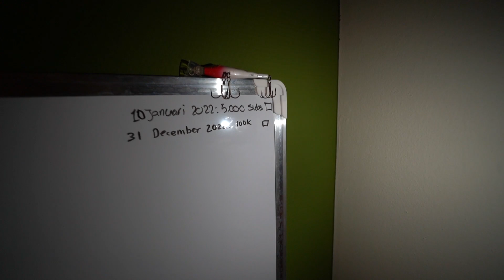WIJ ZIJN MEGA BRAK...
➡️Elke dag om 17:00 een nieuwe vlog!
➡️Elke Zaterdag om 12:00 een nieuwe podcast!

➡️ Volg mij op mijn Instagram & TikTok!

Mijn naam is Timo Mud, 20 jaar oud en ik upload elke dag om 17:00 een video over mijn dagelijks leven!